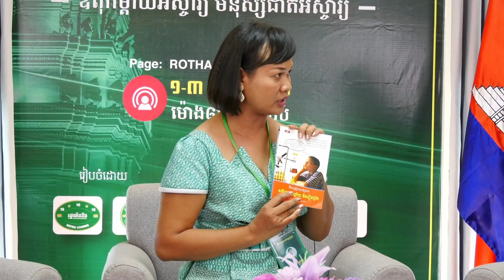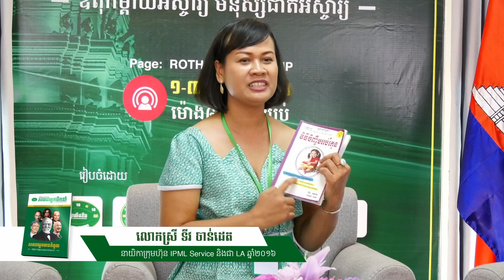ទិវា ឪពុកម្តាយគឺជាអ្នកដឹកនាំ - ឪពុកម្តាយ គឺជាអ្នកដឹកនាំរបស់កូនៗ - វគ្គ៥